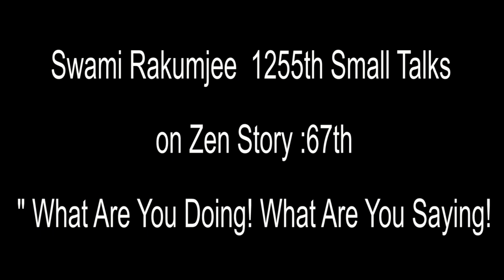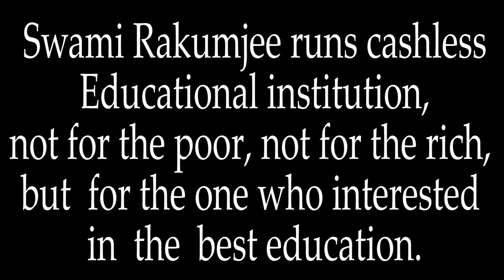Zen story :67th What Are You Doing! What Are You Saying! ,by Swami Rakumjee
Swami Rakumjee 1255th SD Zen story :67th  What Are You Doing! What Are You Saying!